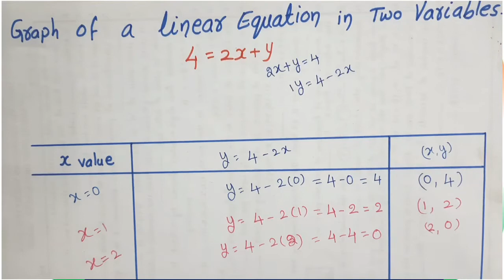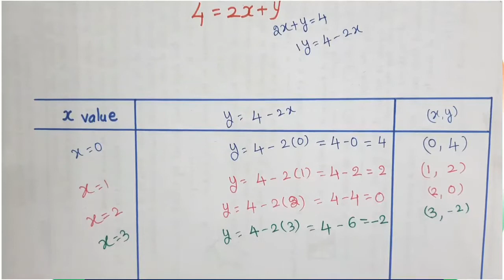Graph of Linear Equations in Two Variables || Class 9 || Chapter 6 || English and Telugu Language